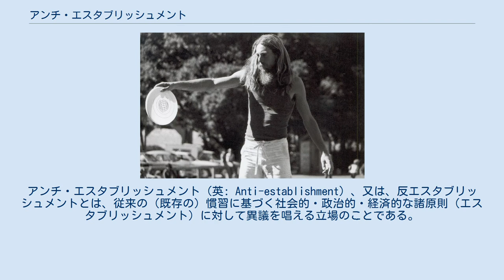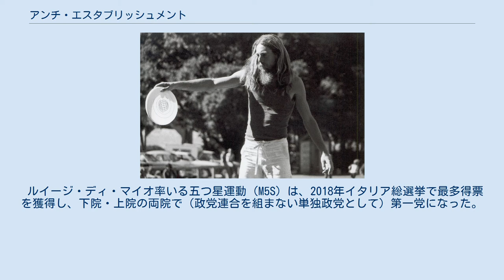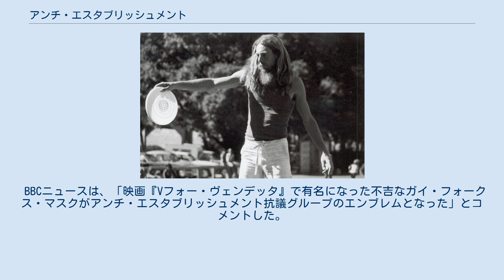アンチ・エスタブリッシュメント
アンチ・エスタブリッシュメント（英: Anti-establishment）、又は、反エスタブリッシュメントとは、従来の（既存の）慣習に基づく社会的・政治的・経済的な諸原則（エスタブリッシュメント）に対して異議を唱える立場のことである。
 1958年、イギリスの雑誌『ニュー・ステイツマン』にて、雑誌の政治的・社会的なアジェンダに言及する際に使用されたのが、現代的な意味での初出とされる。
 このような政治哲学をアンチ・エスタブリッシュメンタリアニズム（英: anti-establishmentarianism）と表現する。
 オーストラリアでは、右翼・極右・右派ポピュリズム政党であるポーリン・ハンソン率いるワン・ネイション党やクライヴ・パーマー率いる統一オーストラリア党が、共にアンチ・エスタブリッシュメント政党であると評されている。
 カナダでは、カナダ人民党がアンチ・エスタブリッシュメント政党であると見られている。
 党の創設者で現在の党首であるマキシム・ベルニエは、かつてカナダ首相スティーヴン・ハーパーの下で外相、産業相、中小企業・観光担当相などの閣僚を務めた元カナダ保守党員だが、そのハーパーやブライアン・マルルーニーら複数の首相経験者を含むカナダ保守党の主要な政治家から、右派陣営を分断しようとしていると非難されている。
 ベルニエは、ニュース番組『パワー＆ポリティックス』に対し、自身の在籍時に保守党の指導部や会派が議論したがらなかった、人口の20%にあたる投票に行こうとすらしない人々との間で自党が議論を交わしたい旨を述べ、現状に不満で離反している投票者に焦点を当てたい旨を答えている。
 アイスランドでは、アイスランド海賊党がアンチ・エスタブリッシュメントの運動を有している。
 イタリアでは、五つ星運動（M5S）や同盟がアンチ・エスタブリッシュメント政党であると考えられている。
 ルイージ・ディ・マイオ率いる五つ星運動（M5S）は、2018年イタリア総選挙で最多得票を獲得し、下院・上院の両院で（政党連合を組まない単独政党として）第一党になった。
 一方、マッテオ・サルヴィーニ率いる中道右派の選挙連合は、政党連合として両院で最大勢力となったが、過半数を獲得できなかった。
 そのため、五つ星運動（M5S）、同盟の両党は、連立政権を組むことで合意し、フィレンツェ大学法学部教授のジュゼッペ・コンテを首相に指名して第一次コンテ政権を発足させた。
 但し、この連立は、両党の対立から2019年の秋に崩壊し、9月から五つ星運動（M5S）と民主党との新たな連立に基づく第二次コンテ政権が発足した。
 2011年、反緊縮抗議、アラブの春、アノニマスのようなハクティビズム、そして、巨大金融資本を標的に（「1%の富裕層」でない）「99%」（政治スローガン「We are the 99%」）のために戦うオキュパイ運動などの勃興に伴い、アンチ・エスタブリッシュメント思想が再登場した。
 BBCニュースは、「映画『Vフォー・ヴェンデッタ』で有名になった不吉なガイ・フォークス・マスクがアンチ・エスタブリッシュメント抗議グループのエンブレムとなった」とコメントした。